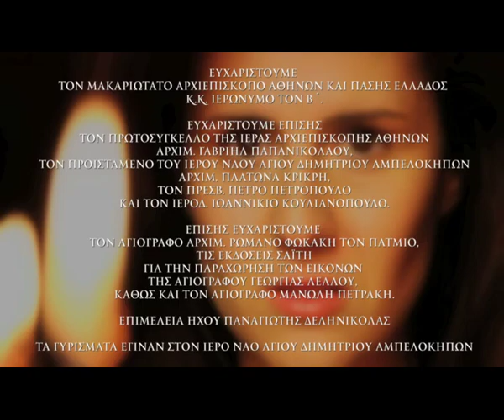Η Απεγνωσμένη Ι Σοφία Μάνου & Κατερίνα Λέχου | Music Video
Στίχοι:

Η απεγνωσμένη δια τον βίον, και επεγνωσμένη δια τον τρόπον, τα μύρα βαστάζουσα, προσήλθε σοι βοώσα·
Μη με την πόρνην απορρίψης, ο τεχθείς εκ Παρθένου· μη μου τα δάκρυα παρίδης, η χαρά των Αγγέλων· αλλά δέξαι με μετανοούσαν, την ουκ απώσω αμαρτάνουσαν Κύριε, δια το μέγα σου έλεος.